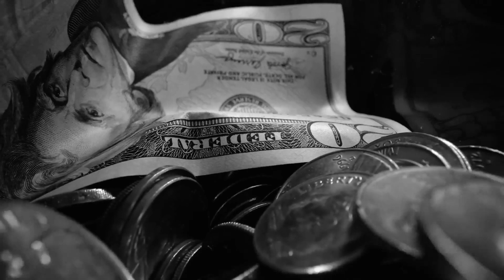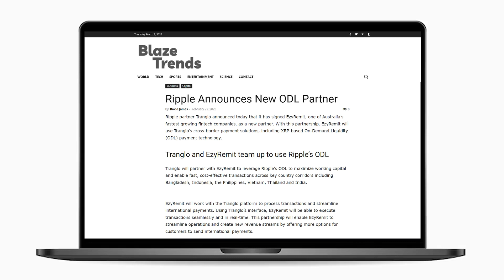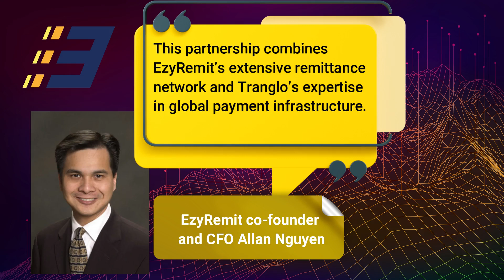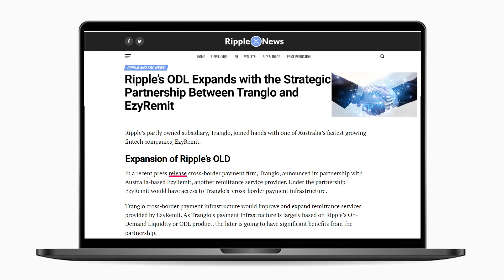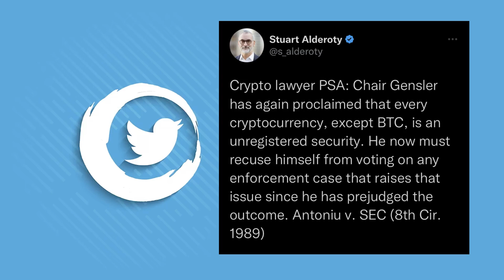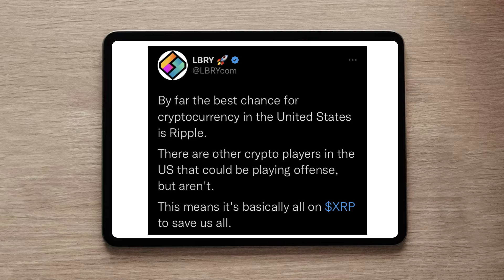OMG!!!The Development of the Ripple Market & the Latest Status of XRP SEC Case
0:Ripple’s partly owned subsidiary, Tranglo, joined hands with one of Australia’s fastest growing fintech companies, EzyRemit.
Ripple partner Tranglo announced that it has signed EzyRemit, one of Australia’s fastest growing fintech companies, as a new partner. With this partnership, EzyRemit will use Tranglo’s cross-border payment solutions, including XRP-based On-Demand Liquidity (ODL) payment technology.
Tranglo will partner with EzyRemit to leverage Ripple’s ODL to maximize working capital and enable fast, cost-effective transactions across key country corridors including Bangladesh, Indonesia, the Philippines, Vietnam, Thailand and India.
EzyRemit will work with the Tranglo platform to process transactions and streamline international payments. Using Tranglo’s interface, EzyRemit will be able to execute transactions seamlessly and in real-time. This partnership will enable EzyRemit to streamline operations and create new revenue streams by offering more options for customers to send international payments.
Tranglo Group CEO Jacky Lee said: “We are excited about this partnership with EzyRemit. Their dedication to improving the remittance experience is inspirational. Together we look forward to creating unlimited possibilities with our technology.”

Commenting on the partnership, EzyRemit co-founder and CFO Allan Nguyen said, “The strategic partnership between EzyRemit and Tranglo will offer a comprehensive cross-border payment solution for all customers. This partnership combines EzyRemit’s extensive remittance network and Tranglo’s expertise in global payment infrastructure.”
It is notable that after launching the pilot program in September 2021, Tranglo had enabled ODL products for customers in March 2022. Throughout Tranglo development Ripple has played a pivotal role. In fact, Tranglo is currently partly owned by Ripple.
As for EzyRemit, the remittance service provider is among Australia’s fastest growing fintech companies. The company has been finalist in multiple awards i.e India Fintech Awards 2021, AFR Most Innovative Companies Awards and the Finnie Awards. Further, during the year, EzyRemit has planned to expand its services to 150 countries around the globe.

Well, after talking about Ripple's partnership expansion, let's take a look at its lawsuit status.
The legal battle between Ripple Labs and the U.S. Securities and Exchange Commission (SEC) continues to await a decision after the final briefs were submitted by both parties about a month ago. The latest development in the lawsuit was the intervention of Forbes journalist Dr. Roslyn Layton, who filed a motion to intervene to ask the court for access to the Hinman speech documents.
0:00 Intro
0:23 XRP

ripple xrp
xrp ripple
xrp news
ripple news
xrp news today
ripple development
xrp sec
ripple sec
brad garlinghouse